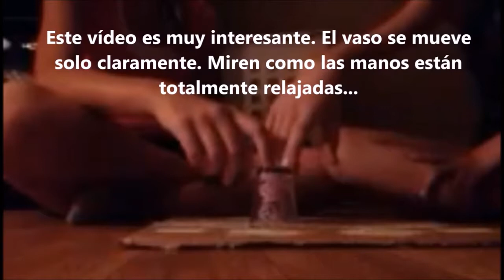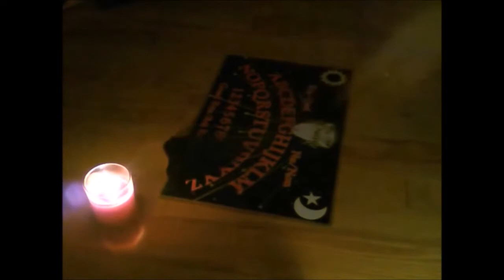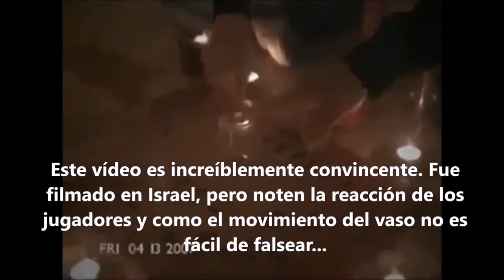La Ouija , videos reales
videos reales de sesiones de espiritismo ... te lo vas a perder?¿ ... algunos vasos acaban moviendose solo ... y tiene gracia hacia donde ...

TE ESPERAMOS ¡¡¡¡¡